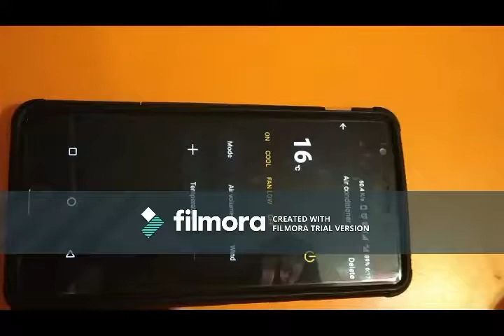PsiBorg Smart Device To Control IR Devices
This is the new device in home automation sector by PsiBorg Technologies to control multi brand IR devices from anywhere in the world.

or more information get in touch with the team